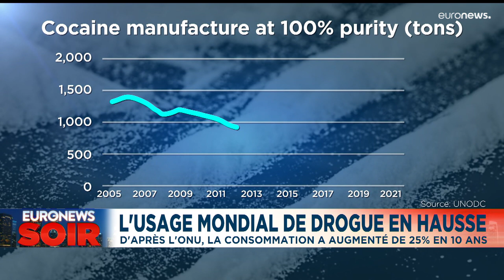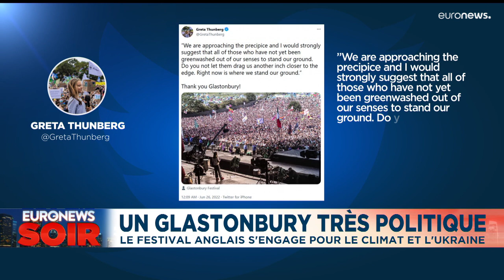L’info du jour | 27 juin - Soir